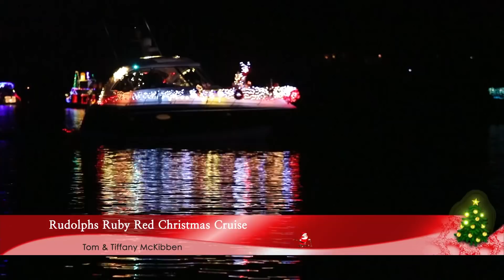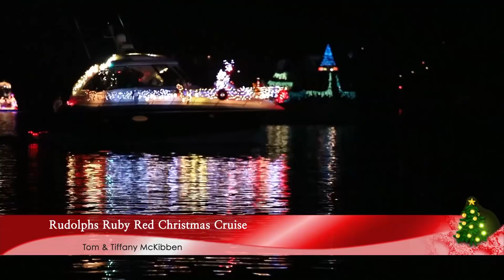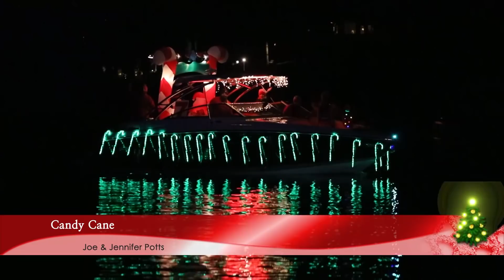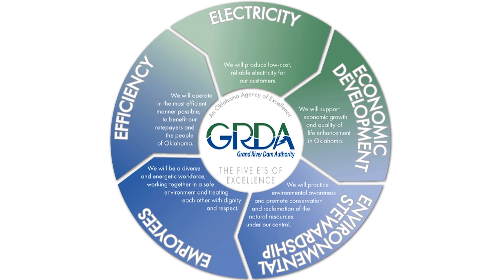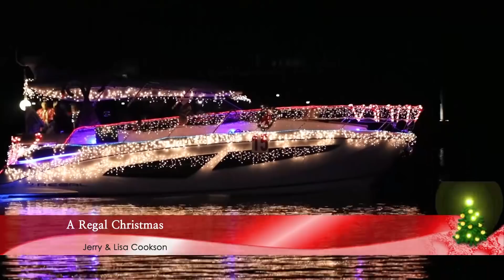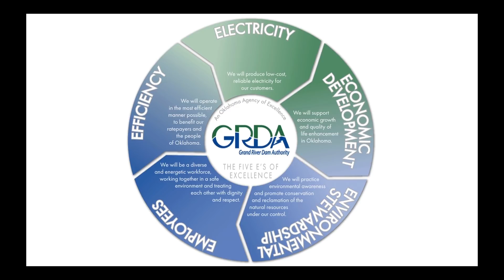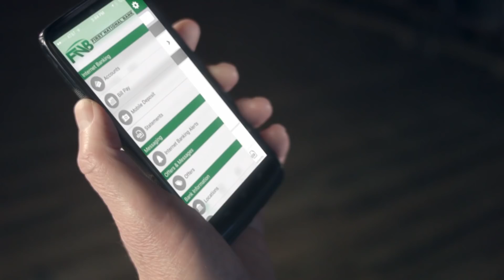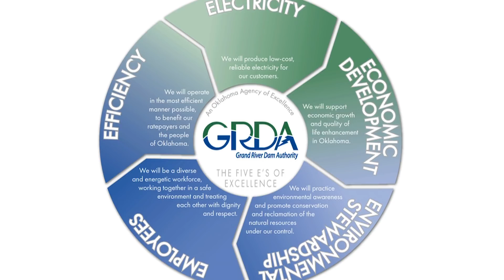2018 Grand lake Boat Parade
The 29th Annual Grand Lake Christmas Lights Boat Parade on the beautiful Lake of the Cherokees, Grand Lake.